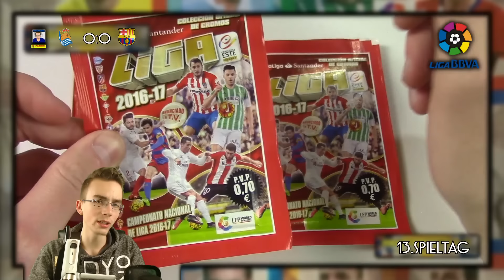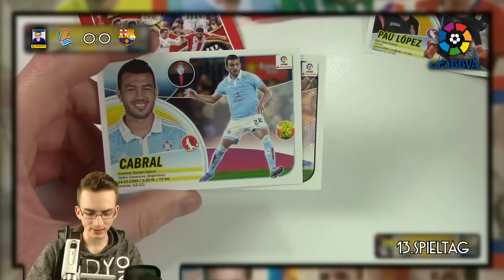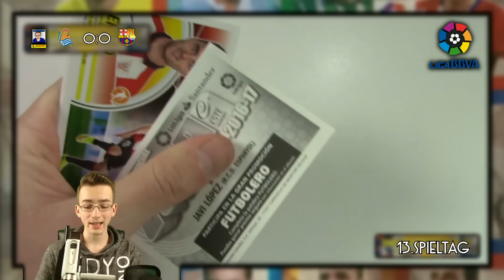REAL SOCIEDAD - FC BARCELONA 27.11.16 | PANINI LA LIGA ORAKEL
► Real Sociedad vs FC Barcelona - 13.Spieltag 16/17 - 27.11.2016 - Anstoß: 20:45 Uhr -  | Panini La Liga Orakel | PacksUnited
...für das Orakel werden die Panini La Liga Sticker 16/17 geöffnet.

euer PacksUnited

Kein Problem! Hier ist mein Postfach:
Adresse:
PacksUnited
Postfach 11 23
16794 Fürstenberg

★ Panini (Kooperationspartner)